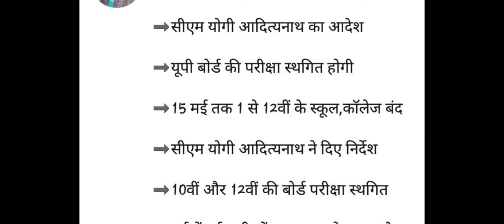UP BOARD EXAM CANCEL // NEW EXAM DATE // 10 CLASS // 12 CLASS EXAM DATE CANCEL // CBSE EXAM CANCEL